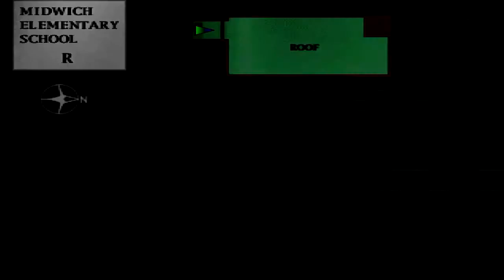Let's Play Silent Hill - #08 Zawał